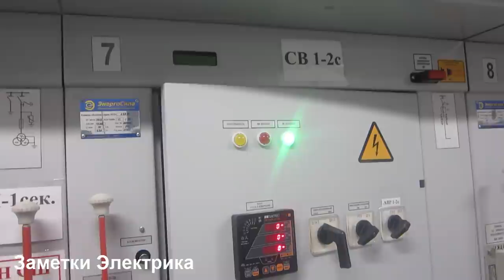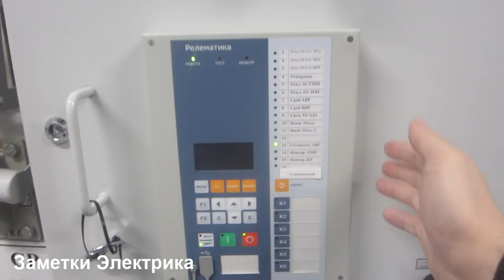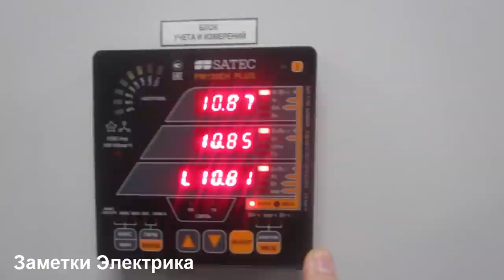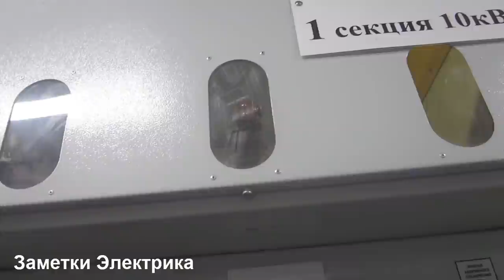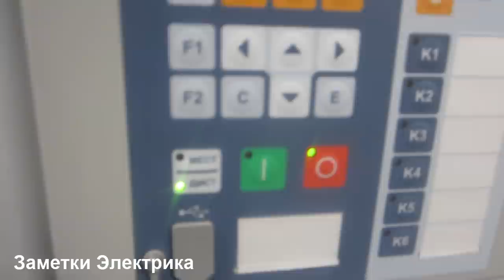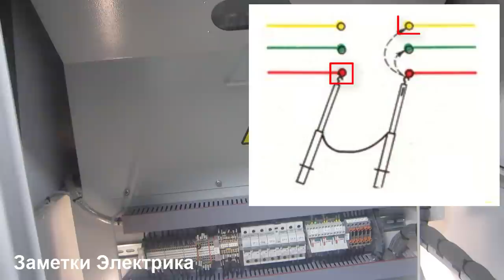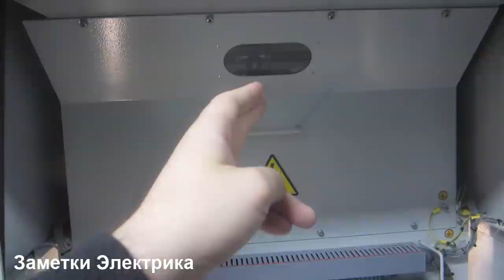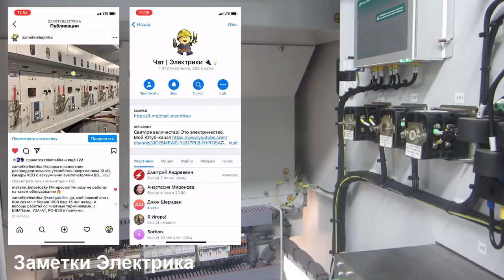Фазировка двух секций напряжением 10 кВ (реальный пример)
Наглядный пример фазировки двух секций напряжением 10 (кВ) на распределительной подстанции. По сути, это фазировка кабельных кабельных линий  двух независимых вводов.